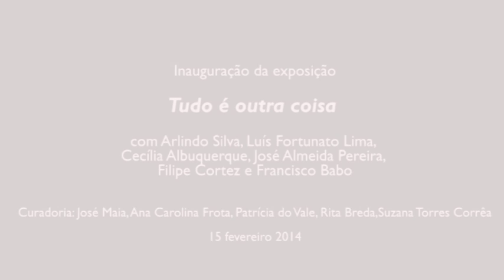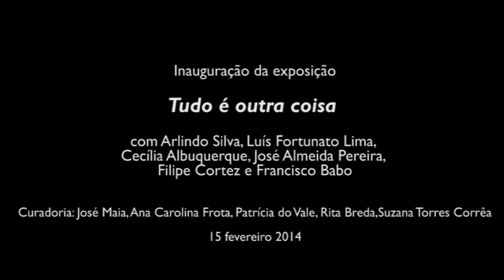Inauguração da exposição "Tudo É Outra Coisa"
Teve lugar no dia 15 de fevereiro de 2014, no Espaço MIRA, a inauguração da exposição coletiva "Tudo é outra coisa" com Arlindo Silva, Cecília Albuquerque, José Almeida Pereira, Luís Fortunato Lima, Filipe Cortez e Francisco Babo. Curadoria: José Maia, Ana Carolina Frota, Patrícia do Vale, Rita Breda, Suzana Torres Corrêa.

PROGRAMA

15 Fevereiro de 2014
às 16h _ Inauguração a exposição colectiva “Tudo é outra coisa”
22 Fevereiro de 2014
16h _ Ciclo de Conferências:
“Cinema de Alexander Sokurov”
por Jorge Leandro Rosa.
17h _ Ciclo de cinema _ "O Cinema e Fotografia na obra se realizadores e fotógrafos" apresentaremos o filme “Mãe e Filho” de Alexander Sokurov
08 Março de 2014
16h _ “A relação entre pintura, desenho e fotografia”
por Arlindo Silva, José Almeida Pereira e Luís Fortunato Lima
18h _ Ciclo de conversas: "Amanheceu enquanto conversávamos"
Conversas entre os artistas, os curadores e o público.
15 de março de 2014
14h30 _ Percurso pedestre: “Pichagens políticas em Campanhã”
pelo artista José Oliveira.